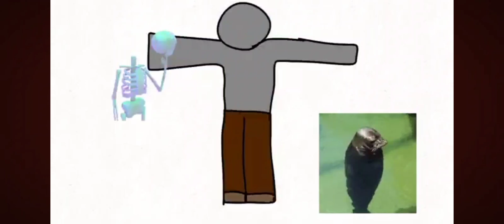Mop4 (me), but the context got Nuh Uh'd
Mop4 out of context. That's it bro.